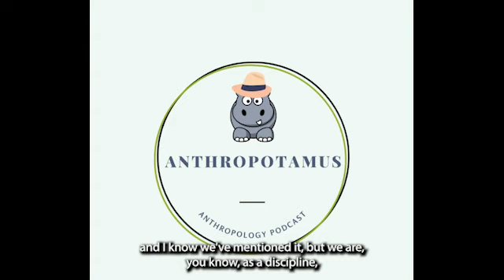Episode 55: Sins of the Shovel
In this episode, we discuss Sins of the Shovel, by Rachel Morgan.